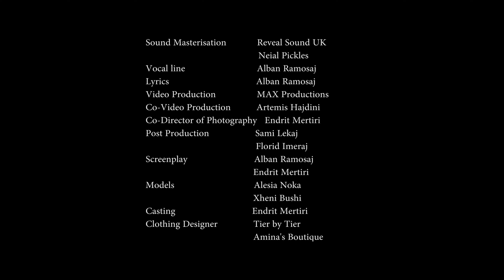Alban Ramosaj - Bitchi Mesnates (Explicit)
"Bitchi Mesnates" nga Alban Ramosaj

Connect with Alban!

Credits

Song Producer: TULL Productions
Sound Mixer: TULL Productions
Sound Masterisation:Reveal Sound UK
                                     Neial Pickles
Vocal line: Alban Ramosaj
Lyrics: Alban Ramosaj
Video Production: MAX Productions
Co-Video Production: Artemis Hajdini
Co-Director of Photography: Endrit Mertiri
Post Production: Florid Imeraj
Screenplay: Alban Ramosaj
                      Endrit Mertiri
Models: Alesia Noka
               Xheni Bushi
Casting: Endrit Mertiri
Clothing Designer: Tier by Tier
                                 Amina's Boutique
Fashion Editor: Aurela Hoxha
Stylist: Ksela Lara
Makeup Artist: Suela Cangu
Special Effects Makeup Artist: Pranvera Metolli